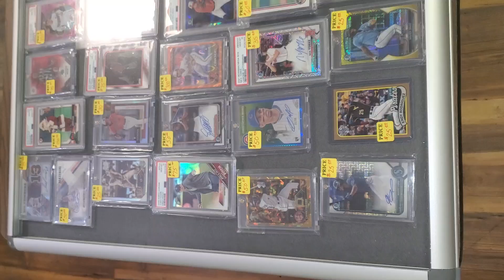greencastle pa table setup.